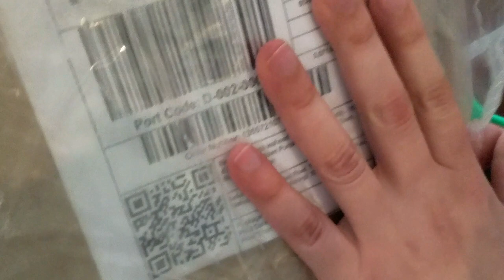unboxing warrior jacket for kids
warrior jacket for kids